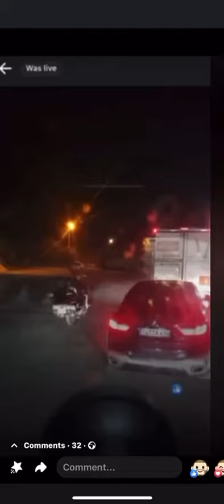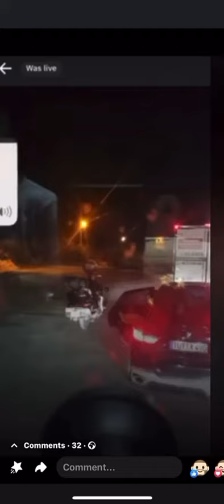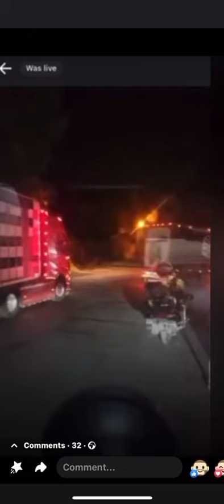НОВО !!! ДАНИ МАГ ПАПАЗОВ ГО ПРЕБИХА В КАБИНАТА 🛑 НАПОМПЕН 🥊 ( ТИ МЕН ПОЗНАВАШ ЛИ МА )